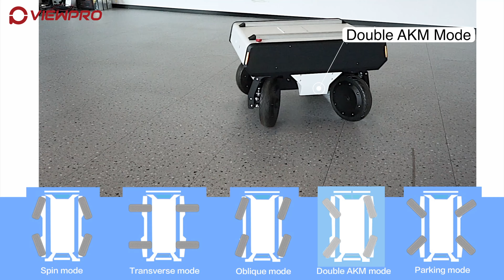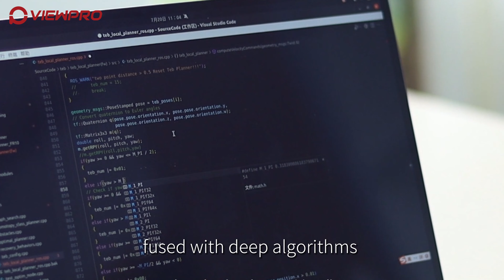OM400 Omni Drive UGV: Intelligent Mobility Solution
🤖 Intelligent Navigation: Autonomous movement with obstacle avoidance.

🔋 Long Run Time: 8-hour continuous operation.

💡 Innovative Design: Compact, modular, and adaptable.

💪 High Payload: Supports up to 80kg.

⏱️ Zero Turning Radius: Effortless maneuverability in tight spaces.